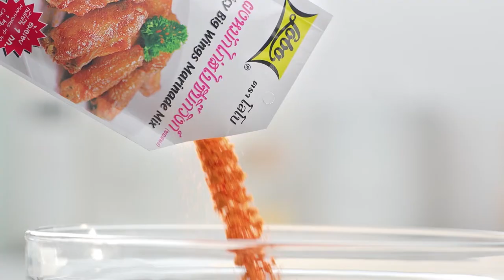'นานา' VS 'เท็ดดี้' เป่ายิงฉุบทำเมนู คาโบนาร่าปูชะพลูกรอบ l FOOD FIGHTO l EP.98 [2/3]